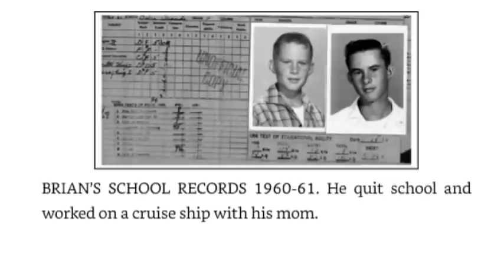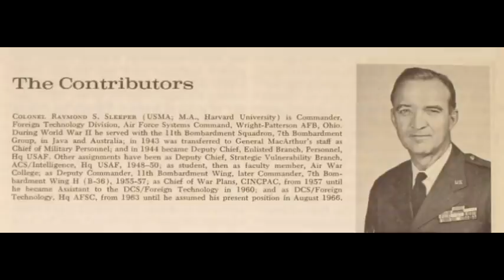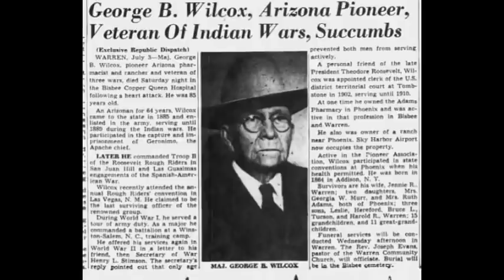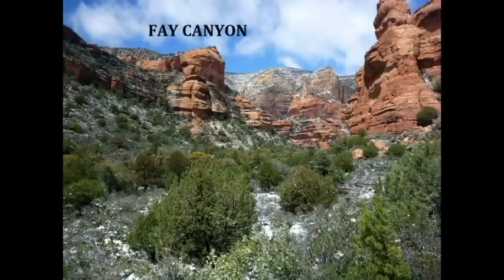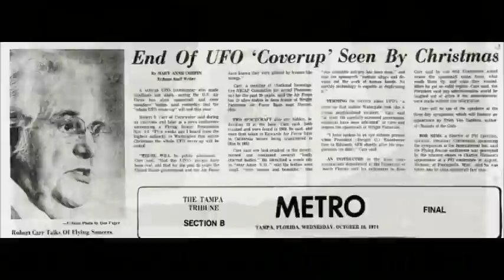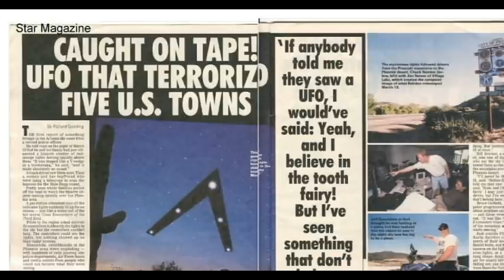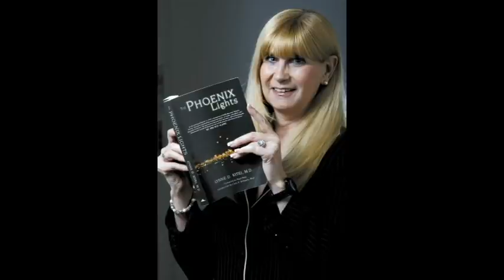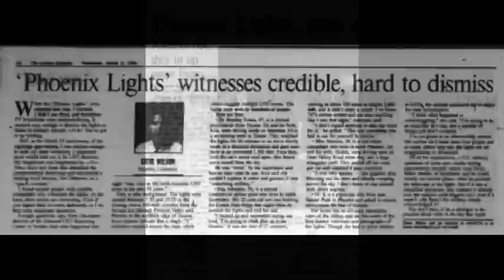Top Twenty UFO Encounters in Arizona: Part Two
The state of Arizona has played a powerful role in shaping our understanding of the UFO phenomenon. In fact, many of the world's most influential UFO cases have taken place here. Sightings, UFO waves, hot-spots, radar cases, UFO landings, photographic cases, face-to-face encounters, onboard UFO experiences, government cover-ups, UFO crash/retrievals -- Arizona has them all.

Part One of this two-part episode presented a countdown of the top twenty cases from number twenty down to number eleven. Now, in Part Two, we countdown Arizona's top ten best cases. These are the cases that have defined the UFO phenomenon. Some of them have garnered national headlines, and others are not well-known but deserve to be placed in the annals of UFO history. The time for skepticism is over. We must now face the fact that UFOs are real. Extraterrestrials are visiting our planet, and these are the cases that prove it.

These cases, and hundreds of others, are all featured in my book, "UFOs over Arizona: A True History of Extraterrestrial Encounters in the Grand Canyon State. Now available!